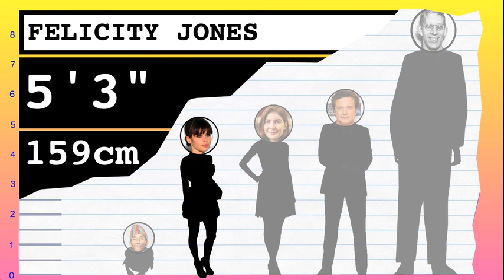How Tall Is Natasha Raskin? - Height Comparison!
Find out how tall Natasha Raskin is! To help visualize her height, we've included a side by side comparison with other celebrities!